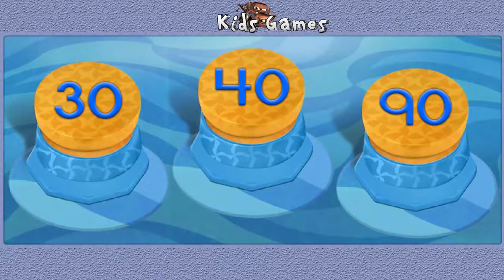Umi Shark Car Race - Adventures by Car | Video for Kids - Team Umizoomi | Nick Jr. - Children Games